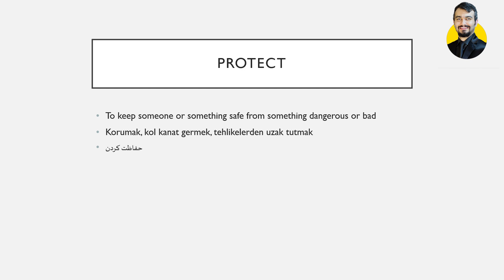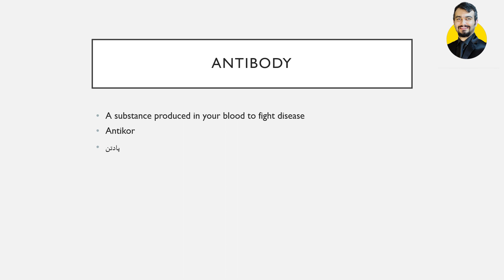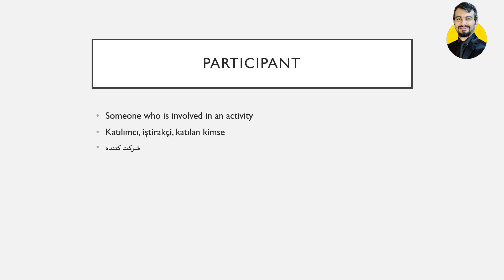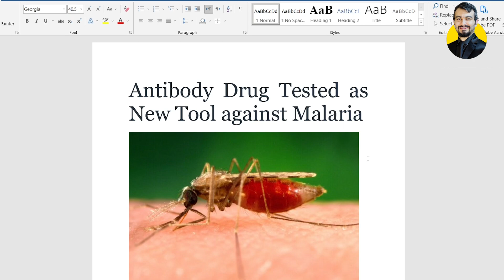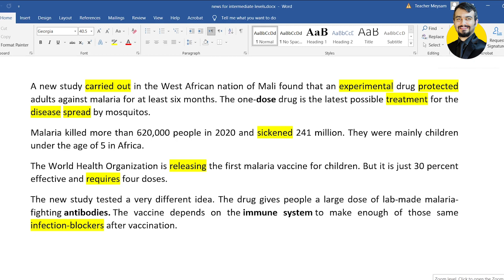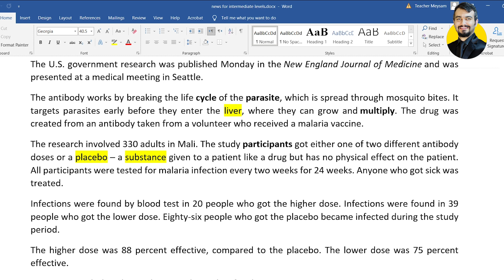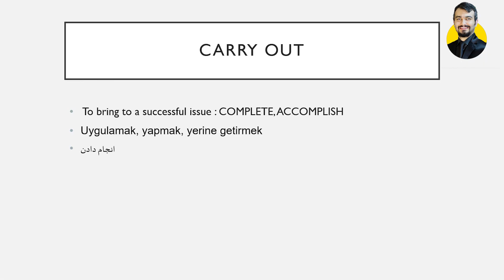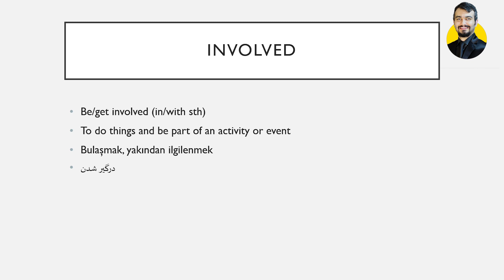Reading Passages for Intermediate | Reading Comprehension for Intermediate Level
Reading comprehension is the ability to process text, understand its meaning, and to integrate with what the reader already knows.[1][2] Fundamental skills required in efficient reading comprehension are knowing meaning of words, ability to understand meaning of a word from discourse context, ability to follow organization of passage and to identify antecedents and references in it, ability to draw inferences from a passage about its contents, ability to identify the main thought of a passage, ability to answer questions answered in a passage, ability to recognize the literary devices or propositional structures used in a passage and determine its tone, to understand the situational mood (agents, objects, temporal and spatial reference points, casual and intentional inflections, etc.) conveyed for assertions, questioning, commanding, refraining etc. and finally ability to determine writer's purpose, intent and point of view, and draw inferences about the writer (discourse-semantics).

There are many reading strategies to improve reading comprehension and inferences, including improving one's vocabulary, critical text analysis (intertextuality, actual events vs. narration of events, etc.) and practicing deep reading.[5] Ability to comprehend text is influenced by readers' skills and their ability to process information. If word recognition is difficult, students use too much of their processing capacity to read individual words, which interferes with their ability to comprehend what is read.
People learn comprehension skills through education or instruction and some learn by direct experiences.[6] Proficient reading depends on the ability to recognize words quickly and effortlessly.[7] It is also determined by an individual's cognitive development, which is "the construction of thought processes".

There are specific characteristics that determine how successfully an individual will comprehend text, including prior knowledge about the subject, well-developed language, and the ability to make inferences from methodical questioning & monitoring comprehension like: "Why is this important?" and "Do I need to read the entire text?" are examples of passage questioning.[8]

Instruction for comprehension strategy often involves initially aiding the students by social and imitation learning, wherein teachers explain genre styles and model both top-down and bottom-up strategies, and familiarize students with a required complexity of text comprehension.[9] After the contiguity interface, the second stage involves gradual release of responsibility wherein over time teachers give students individual responsibility for using the learned strategies independently with remedial instruction as required and this helps in error management. The final stage involves leading the students to a self-regulated learning state with more and more practice and assessment, it leads to overlearning and the learned skills will become reflexive or "second nature".[10] The teacher as reading instructor is a role model of a reader for students, demonstrating what it means to be an effective reader and the rewards of being one.

Definition
"The ability to understand information presented in the written form is called reading Comprehension". Comprehension is a "creative, multifaceted process" dependent upon four language skills: phonology, syntax, semantics, and pragmatics.

Comprehension levels are observed through neuroimaging techniques like functional magnetic resonance imaging (fMRI). fMRI is used to determine the specific neural pathways of activation across two conditions, narrative-level comprehension and sentence-level comprehension. Images showed that there was less brain region activation during sentence-level comprehension, suggesting a shared reliance with comprehension pathways. The scans also showed an enhanced temporal activation during narrative levels tests indicating this approach activates situation and spatial processing.[16] In general, neuroimaging studies have found that reading involves three overlapping neural systems: networks active in visual, orthography-phonology (angular gyrus), and semantic functions (anterior temporal lobe with Broca's and Wernicke's areas). However, these neural networks are not discrete, meaning these areas have several other functions as well. The Broca's area involved in executive functions helps the reader to vary depth of reading comprehension and textual engagement in accordance with reading goals.

Timetags:
00:00 Vocabulary
04:58 Reading Passage
09:36 Vocabulary Review